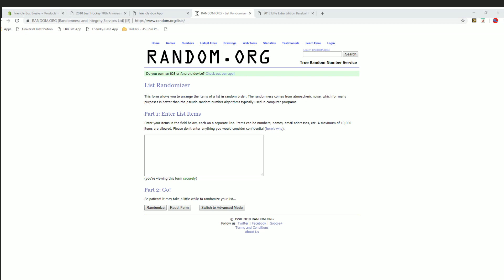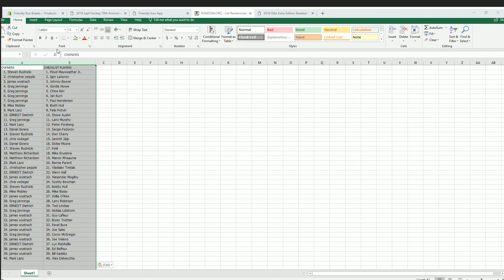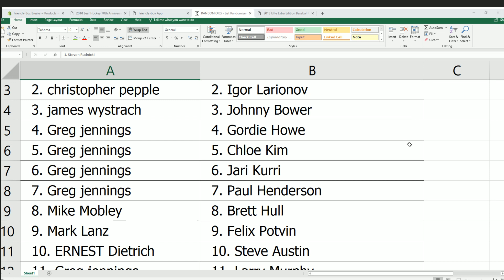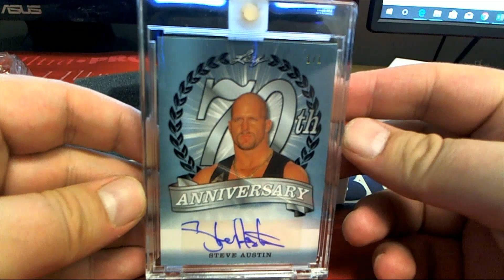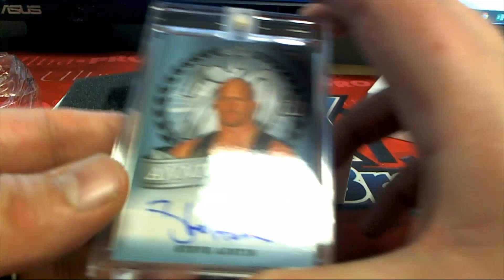2018 Leaf Hockey 70th Anniversary ID 18LEAF70TH101